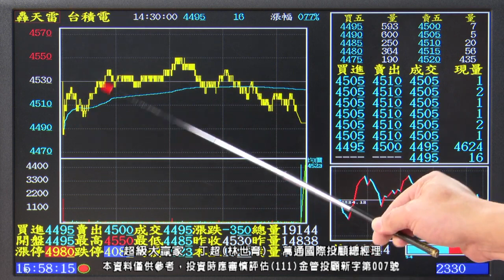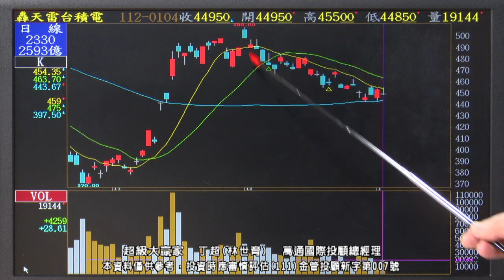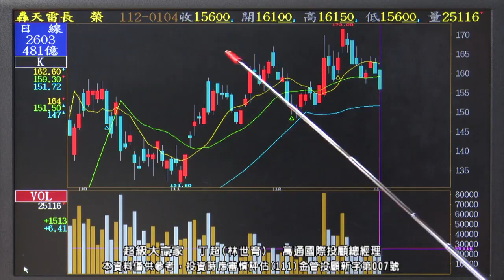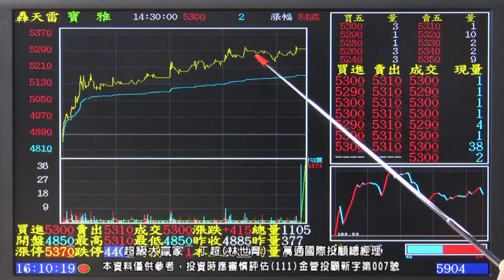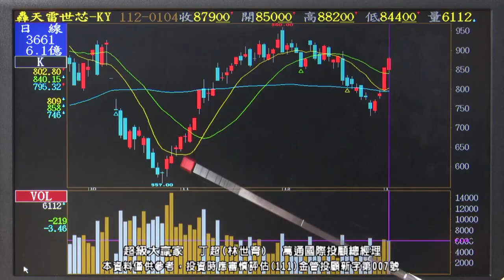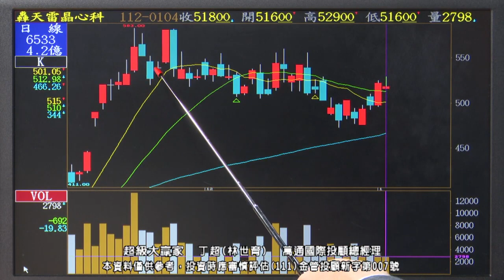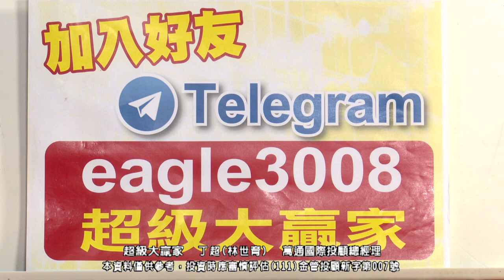【運通財經台／超級大贏家】-20230104-丁超(林世育)